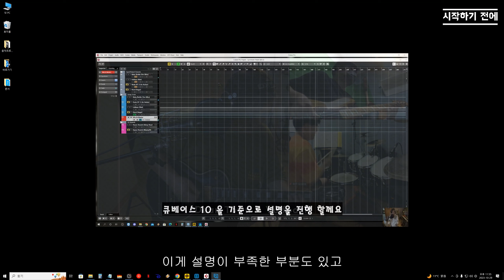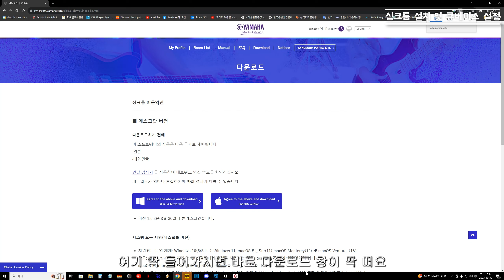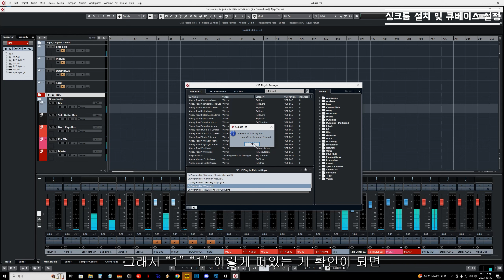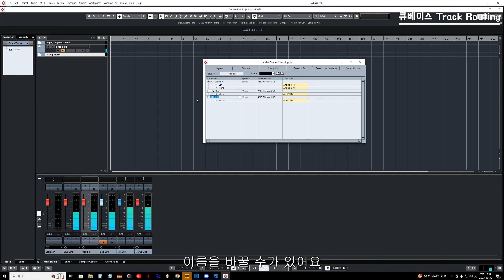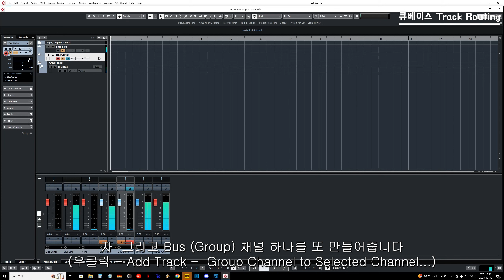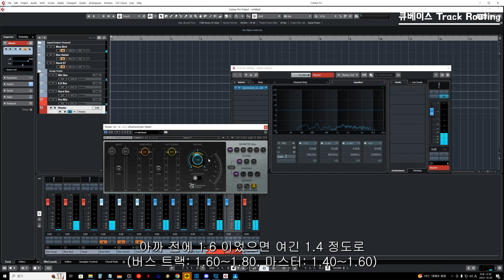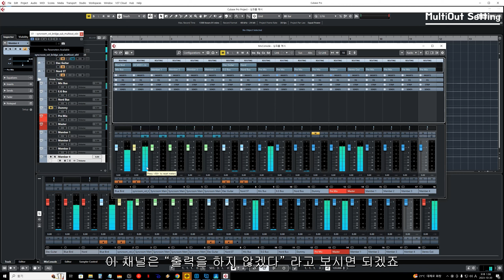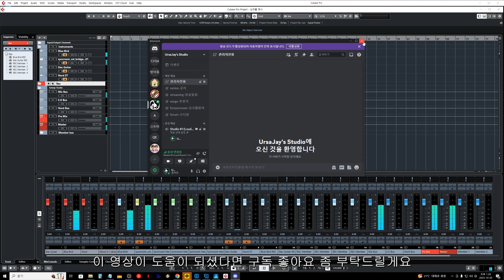큐베이스로 싱크룸하기 총정리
00:00 인사말
00:21 권장사양 및 준비물
04:16 싱크룸 설치 및 큐베이스 설정
08:16 레이턴시 와 버퍼사이즈
11:02 트랙 라우팅
22:04 멀티아웃 라우팅
26:29 트랙 정리 및 마무리 작업
28:27 싱크룸을 윈도우장치 로 사용하기
29:26 영상을 마치며

안녕하세요 우루사제이입니다

지난번 간단하게 큐베이스_싱크룸_연동 관련 해서 영상 올렸었는데
부족한부분도 많고 편집과정에서 삭제된 부분도 많고 해서
아예 다시 총정리 영상을 만들었습니다.(무려 30분 가량의 분량)

제가 사실 본업이 유튜버 가 아니라서 채널관리 도 엉망이고
애초에 말주변이 없다보니 편집도 부드럽지 못한점 양해 드립니다.
(전달이 잘 안될까 걱정이 됩니다)
영상 보시고 궁금한점 있으시면 댓글 달아 주세요
최대한 답해 드리겠습니다.